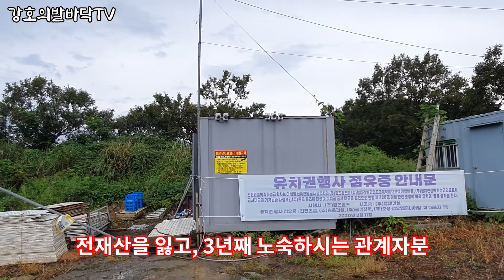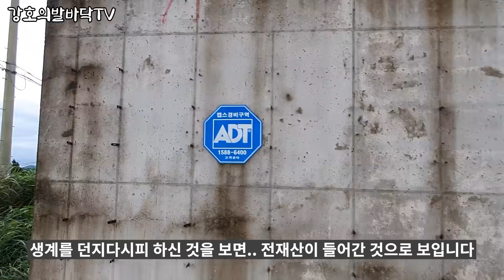전재산 잃고, 컨테이너에서 사는 사장님, 그 돈이면 해외여행 간다는 트렌드 | 찬밥 신세 된 제주도